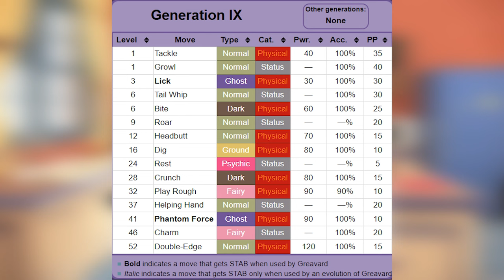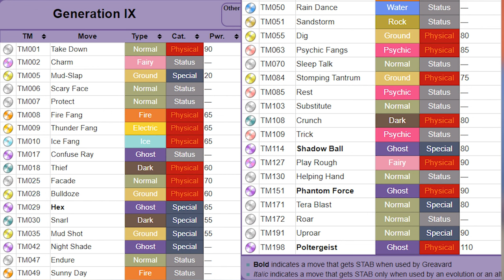Can I Beat Pokemon Scarlet With Only Greavard? | No Items In Battle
Hello, everyone, and welcome to "Can I Beat Pokemon Scarlet With Only Greavard?" This was a ruff challenge, and I hope y'all enjoy.

Artwork by @preshpruit on Twitter